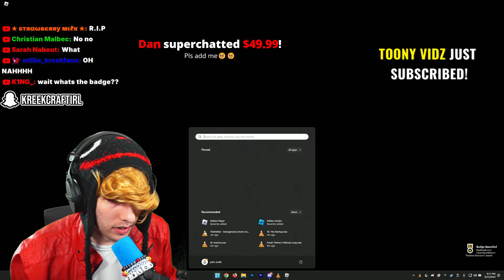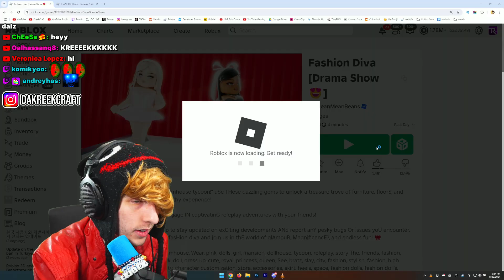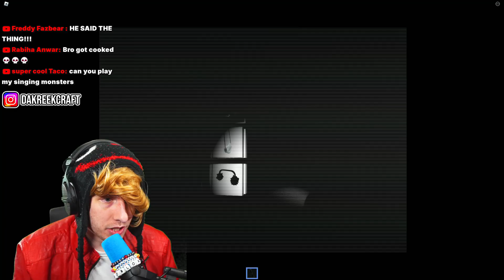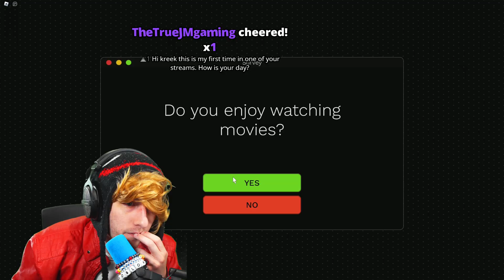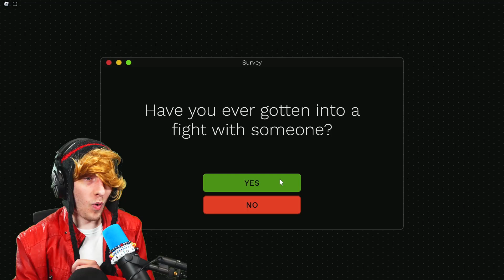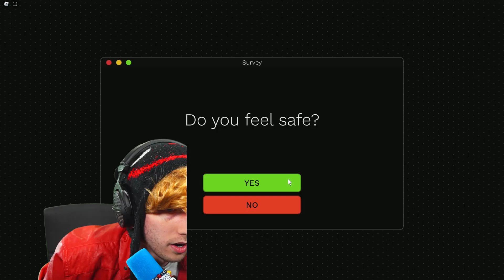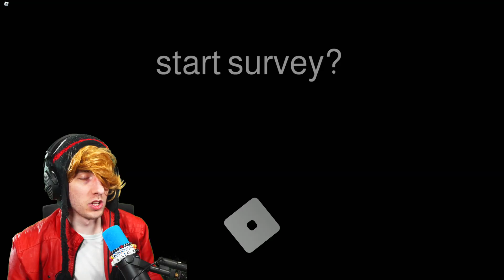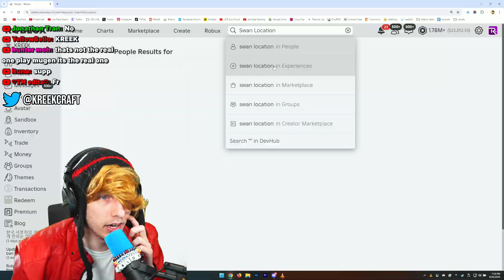KreekCraft Joins Dangerous Roblox Games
0:00 Fashion Diva
18:09 Public Bathroom Simulator
18:57 Start Survey 2
38:42 Mic Up
40:00 Swan Location
43:03 Swan Location (Original)
44:31 CrossWoods